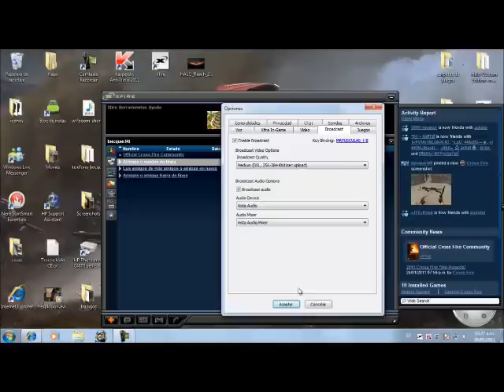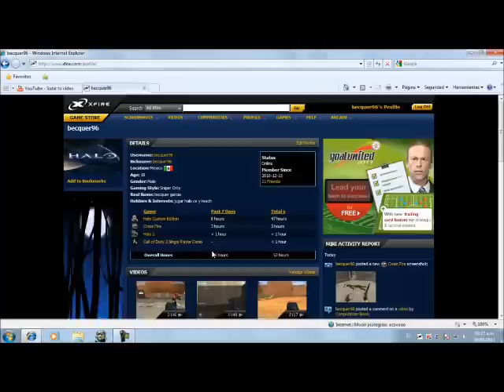tutorial de como poner broadcast (LiveStream)video en xfire (loquendo)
buen intro!
bueno ps un tutorial de como poner videos en vivo de un juergo que tengas
eso lo descubri con un amigo ya que abia intentado ponerlo antes y no abian videos de como aserlo xD

siscribanse                   comenten                lo que sea